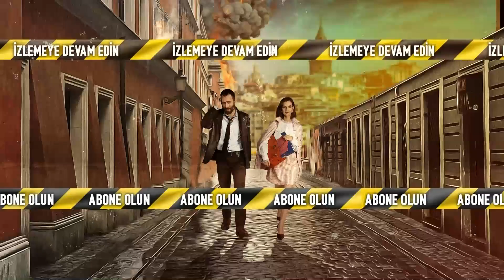Mehmet Amir, Doruk'u sorguya çekti! - Baş Belası 12. Bölüm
Baş Belası 12. Bölüm Özeti:
'Şebeke'nin çökertilmesinin ve suçluların yakalanmasının ardından rahat bir nefes almayı düşünen İpek ve Şahin'i zor bir cinayet vakası beklemektedir. Elde edilen ipuçları bir seri katille karşı karşıya oldukları izlenimini vermektedir. İkili bu vakayla uğraşırken, organize şube bir sorgulama için İpek'ten yardım ister. İpek'i çağıran Şahin'in akademiden eski arkadaşı çok da hoşlanmadığı baş komiser Aytuğ'dur. Çapkınlığıyla tanınan Aytuğ'un İpek'le yakınlaşma çabası Şahin'i kıskandırır. Diğer taraftan son videosuyla sosyal medyada olay yaratan Nazlı, gelen olumsuz bir yorumun peşine düşer. Bu konuda Yener'den yardım alacaktır. Ancak işler beklediği gibi gitmez ve kendini karakolda bulur. Diğer yanda aşklarını gizlilikle yaşayan Nermin ve Doruk, Mehmet tarafından görülürler. Doruk'u yanına çağıran Mehmet onu bir seçime zorlar.

Oyuncuları:
İrem Helvacıoğlu
Seçkin Özdemir
Dilara Aksüyek
Bülent Düzgünoğlu
Neşe Baykent
Taner Rumeli
Yılmaz Kunt
Buçe Buse Kahraman
Mert Yavuzcan